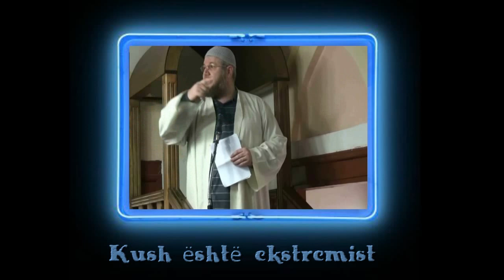Kush është ekstremist - Irfan Salihu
Kush është  ekstremist - Irfan Salihu Bëni dua për hoxhën Osman Abazi se është sprovuar nga nje smundje e rënd - Fadil Musliu, ilahi 2012 shqip ligjerata islame shefqet krasniqi dua shqip osman abazi